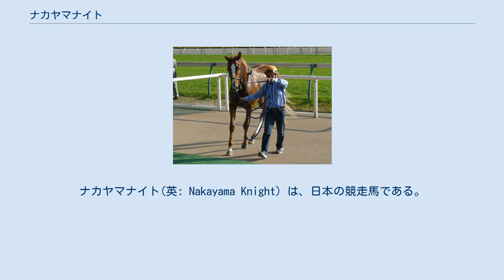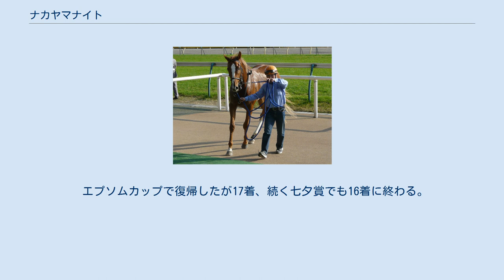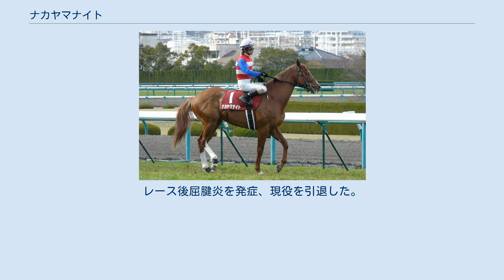ナカヤマナイト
ナカヤマナイト(英: Nakayama Knight) は、日本の競走馬である。
おもな勝ち鞍は共同通信杯（2011年）、オールカマー（2012年）、中山記念（2013年）。
馬名の意味は「冠名」+「騎士」。
 ベゴニア賞 2010年8月8日、新潟競馬第5競走の芝1800m新馬戦に柴田善臣騎乗で初出走で2番人気に支持されたが、後方からの競馬となってしまい3着だった。
次走の同じ新潟の未勝利戦は先行から直線抜け出しをはかるも2着、3戦目となった中山の未勝利戦は1番人気に推され、初勝利となった。
その後11月の東京の500万下の百日草特別は直線追い上げるも2着に敗れる。
次のベゴニア賞は逃げ切って2勝目を飾り、オープン入りをした。
しかし年末のホープフルステークスは先に行くペルシャザールを捕らえることが出来ず、またも2着惜敗となった。
 初重賞となった共同通信杯は先に抜け出したユニバーサルバンクをゴール前で差しきり、重賞初制覇を果たした。
陣営はトライアルを使わずに皐月賞へ直行した。
皐月賞は2番人気に推されたが5着に敗れた。
騎乗した柴田善臣は、馬場を敗因に挙げるコメントを残した。
東京優駿では後方から追い上げるも4着だった。
 秋はナカヤマフェスタの帯同馬としてフランスへ遠征し、ニエル賞をステップとして、結果次第で凱旋門賞かドラール賞のどちらかに出走することとなった。
ニエル賞では最後方追走から伸びを欠き、最下位6着に終わった。
この結果を受けて出走したドラール賞ではダーバンサンダーの逃げをマークして2番手を追走したが直線で馬群に飲み込まれブービーの10着に終わった。
 帰国後のディセンバーステークスでは後方待機から直線で鋭く脚を伸ばし、スマートステージ以下の後続に2馬身半差をつけて1着となり、騎乗した柴田善臣がJRA通算2,000勝を達成する勝ち星ともなった。
 初戦のアメリカジョッキークラブカップ(AJCC)では好位を進み、直線で脚を伸ばしルーラーシップの2着となった。
その後産経大阪杯では中団に控える形となったが直線で伸びず5着だった。
鳴尾記念でも同様の競馬で4着となった。
宝塚記念では後方から追い上げるも8着だった。
夏場の休養を経て、9月23日のオールカマーに出走、雨の中のレースを制して前年の共同通信杯以来、1年7ヶ月ぶりの重賞制覇を果たした。
しかし天皇賞（秋）は後方からの競馬となり9着に敗れた。
有馬記念では外枠(8枠15番)が響き1.1秒差の7着と大敗。
 前年同様、初戦にAJCCを予定していたが、歩様の乱れから出走回避することとなった。
年内初戦は2月24日の中山記念になった。
シルポート（3着）が逃げ、ダイワファルコン（2着）と追い込み、クビ差で勝利した。
前年のオールカマーに続き、重賞3勝目を挙げる。
しかし、その後は勝ちきれないレースが続いた。
 この年は6戦するが全て着外だった。
 初戦の中山金杯9着、中山記念8着と不振が続いていたが、5月の新潟大賞典で2着と健闘する。
その後長期休養に入った。
 エプソムカップで復帰したが17着、続く七夕賞でも16着に終わる。
レース後屈腱炎を発症、現役を引退した。
引退後は中山競馬場にて乗馬となる。